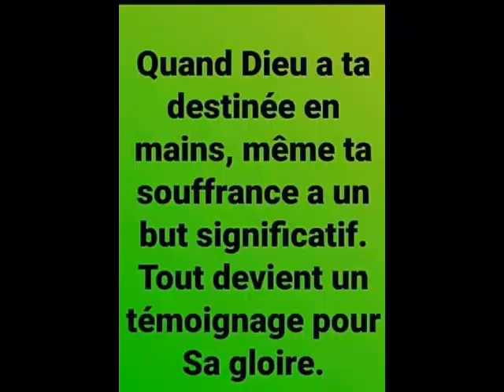COIFFURES POUR CHEVEUX NATURELS COURTS OU LONGS